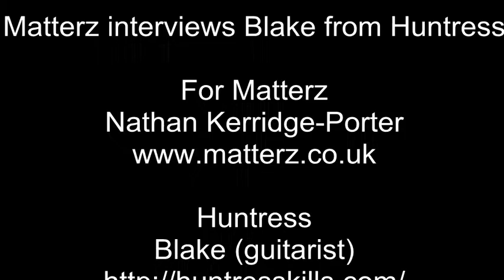Huntress interview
Matterz very first metal video interview.
Nathan sits down with Blake from Huntress.